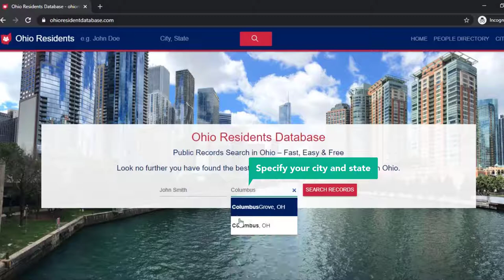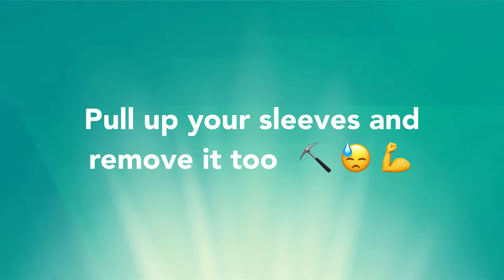HOW TO OPT OUT OF OHIORESIDENTDATABASE.COM VIDEO GUIDE BY ONEREP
Visit OneRep.com to set up automatic removal of your listings from data broker sites

How to opt out/remove/delete your personal information from OhioResidentDatabase.com

TIMESTAMP:
- Enter your full name 0:00:11
- Specify your city and state 0:00:17
- Click 'Search Records' 0:00:22
- Find the matching result 0:00:25
- Click 'View Details' 0:00:28
- Copy the URL of your record 0:00:32
- Scroll to the bottom 0:00:37
- Click 'Opt Out' 0:00:43
- Paste the URL of your record 0:00:47
- Click 'Submit' 0:00:51
- Enter your name 0:00:56
- Enter your email address 0:01:01
- Specify your reason for deletion 0:01:07
- Tick the checkbox 0:01:14
- Solve CAPTCHA 0:01:16
- Click 'Submit' 0:01:21
Your removal request has been submitted

OneRep’s proprietary algorithm automatically scans over 100 data broker websites for your profiles, then makes sure your private information is removed, once and for all.